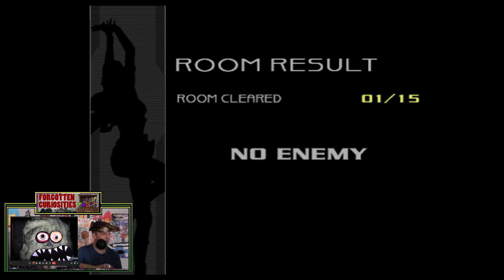P.N.03 (part 3) - Let's play something weird with Grimpen and Pants!